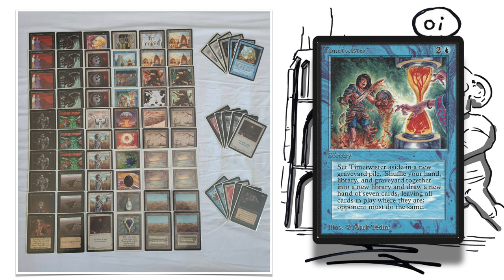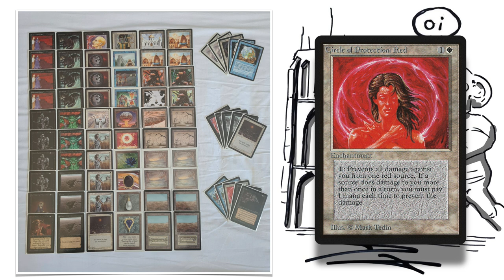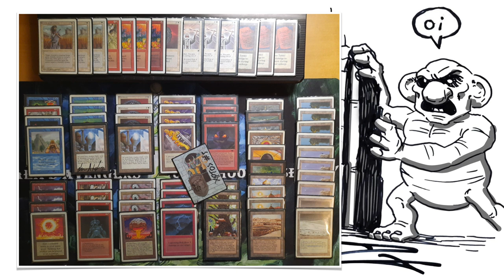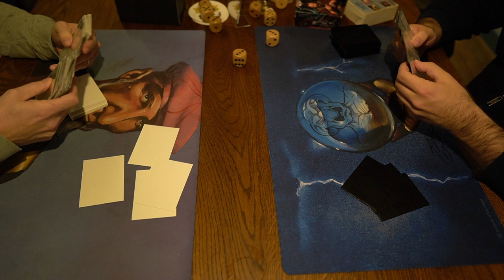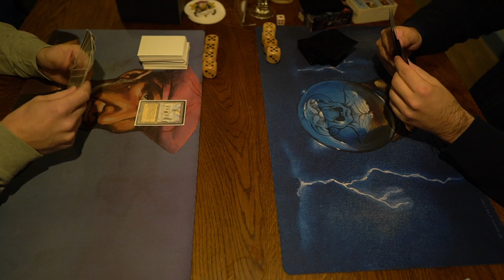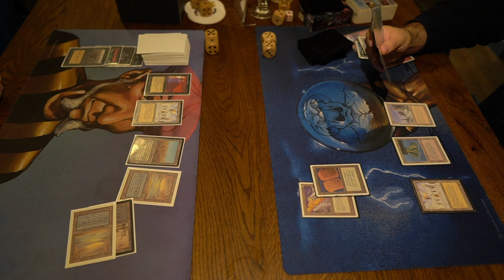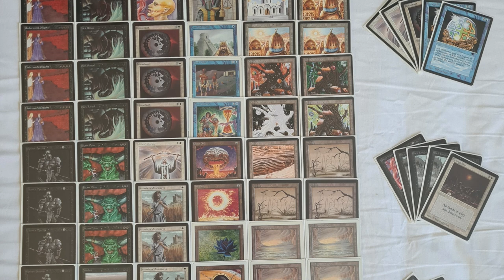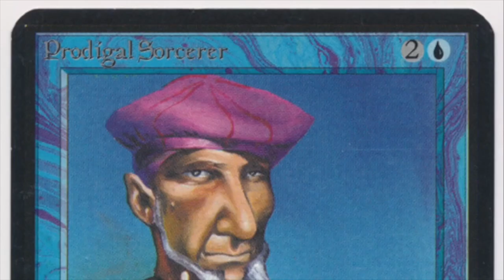BWu Ale on Steroids vs UWR Atog | Uthden Troll Cup III | OS 93/94 MTG | 468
Cruel Juzam Djinns and jewel hungry Atogs go head to head in a thriller of an old school MTG match played at the 3rd edition of the Uthden Troll Cup! Both of these decks are still undefeated at this tournament. Who will continue the perfect winning streak?

Players: Robbert-Jan vs Jorgo

00:00 MTG 93/94
01:36 Ale on Steroids Deck Tech
05:39 Atog Deck Tech

10:06 MTG Games